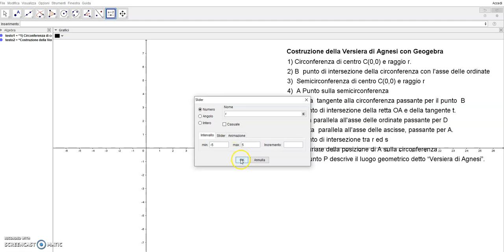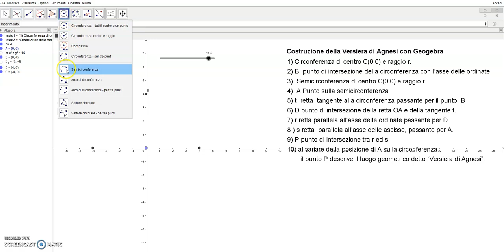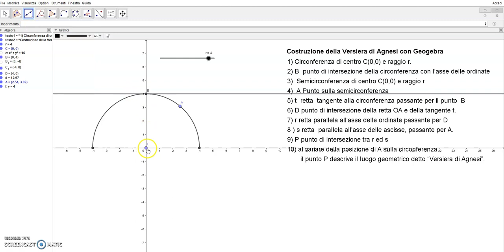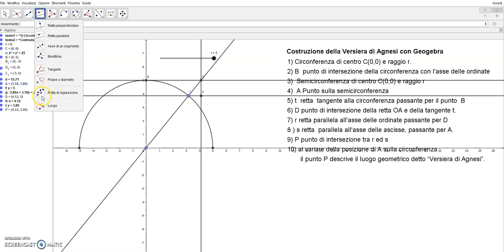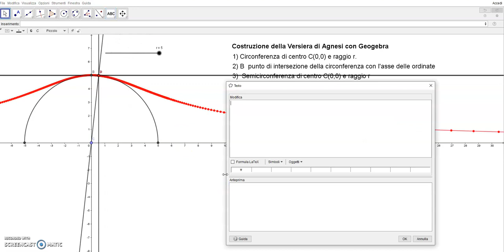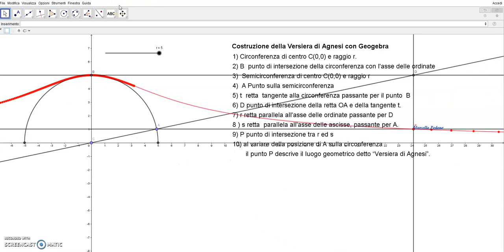Una costruzione, come luogo geometrico, della Versiera di Agnesi, con GeoGebra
Una costruzione della Versiera di Agnesi con GeoGebra.
La versiera è una curva del piano, costruibile sinteticamente attraverso procedimenti geometrici elementari ed esprimibile analiticamente mediante una funzione razionale. La versiera è caratterizzata da una forma a campana, simile a quella della distribuzione gaussiana.
Attribuita a Maria Gaetana Agnesi, che la descrisse in Istituzioni analitiche ad uso della gioventù italiana (1748), in realtà era già stata studiata da Pierre de Fermat nel 1666 e da Guido Grandi nel 1703. Il nome attribuito da Grandi alla curva era versoria e derivava dall'omonimo termine latino che indicava la corda legata all'estremità di una vela, utilizzata per le virate. Fu Maria Gaetana Agnesi a introdurre il nome versiera.